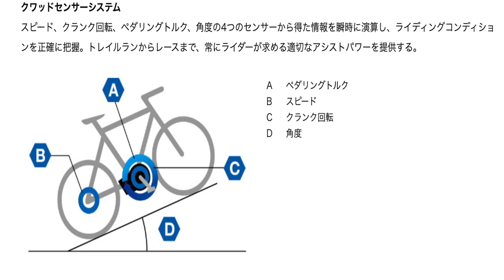YAMAHA WABASH RTがEグラベルバイクとしての完成度が高い！！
②DOVA-SYNDROME